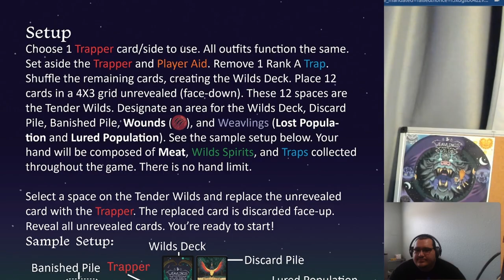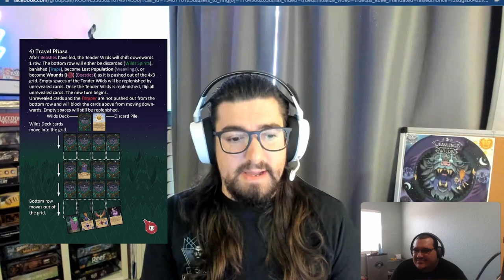Weavlings in the Wilds: What happens when your god puts you on a diet!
Welcome to Officer Brush Talks About Stuff

Today we will be talking about Weavlings in the Wilds with the owner of Atomic Automaton

You can learn more about the company as well as follow the project here:

Todays interview will explore the ideas behind the game, when it will launch and just how long this journey has taken to reach this point.

Chapters
00:00 Introductions
00:57 Whats the Story?
01:52 What Inspired You?
02:55 You Drew Everything?
03:56 A Look at the Rules
07:46 Playtesting
11:23 Difficulty Modes
13:11 Baubles & Brews
14:44 Star-Touched Predators
15:26 World Building
18:42 Kickstarter
26:35 TTS
27:27 Outro

This is a channel where I can explore all of the things I like:

From Gaming to Painting to talks about Board Games.